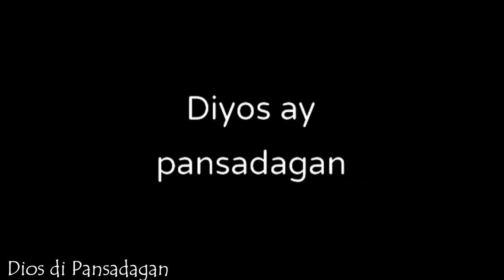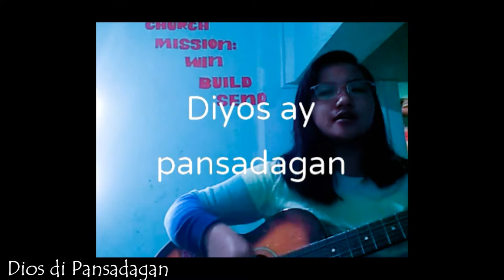Igorot Christian Songs | Praise And Worship Song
This Igorot Gospel songs are Covered by my Dear Friend Pstra.Lallane C. Pakilo.

Music & Image Attributes:
and I or this channel does not claim any right over them.

Igorot Christian Songs 2022
Igorot Christian Songs 2021
Magay Maup-upay
Namnama
Dios Pansadagan